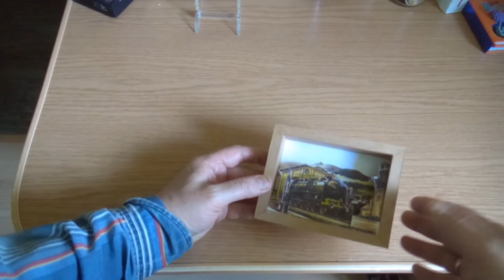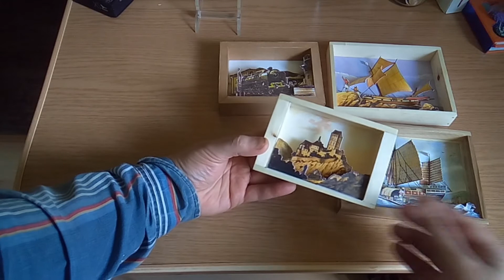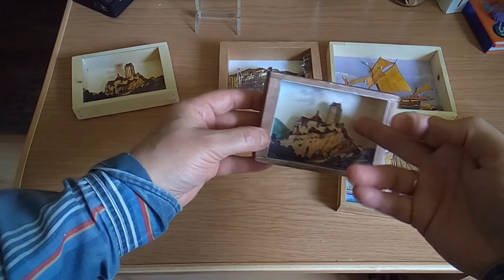Различные рамки для картин. Сравнение.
Сравниваю различные варианты рамок для картин. Как они выглядят и какая из них лучше подойдёт. Мнение субъективное. Просто мне так кажется. Кто-то может быть со мной и не согласен.